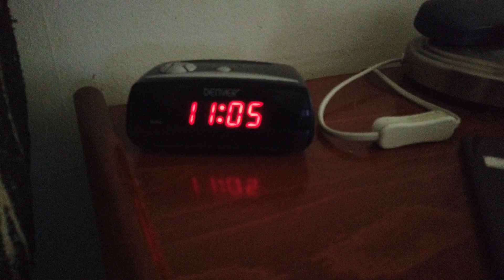MongoTV_13265 - Min Søndag - Del 136 - Torsdag Klokken 11.05 - Ser RDR2 Game YouTube Video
DEL 136 - Godmorgen, og god TORSDAG. Jeg vil foraøge på i dag, af få set den 12 timer lange RDR1 game video færdig på YouTube. Så er der en 9 timer lang PS5 RDR1 game video også på YouTube, som jeg gerne vil se. Så er der en 2 timer lang RDR1 video også. Men så mangler jeg stadig at se, den 25 timer lange RDR2 video færdig på YouTube, som jeg har set 4 timer af nu. Men det kan godt være, at jeg lige ser den helt forfra igen nu. Så jeg skal bruge de næste 2-3 dage på nu, at se det RDR1 game video færdig, som i dag torsdag og fredag. Så jeg vil gerne igang nu, og klokken den er 8.45 om lidt, og snart 9. Men jeg har tid nu, indtil klokken 12 midnat :-)